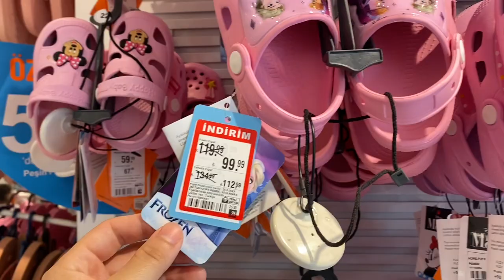İZİN BİTMEDEN KENDİMİZİ EREĞLİ’DE BULDUK😍BU PİDE HARİKA👍ÇARŞISINI GEZELİM🙃MESAJ ATAN ÇOK OLDU❤️😌